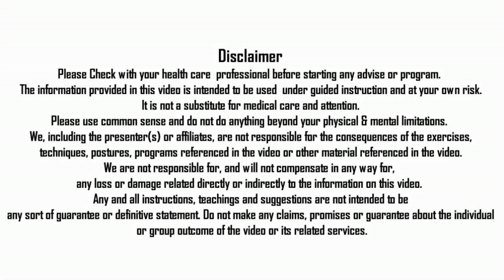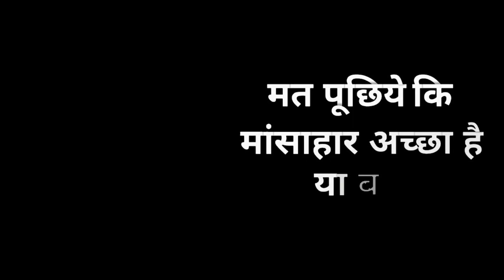स्वास्थ्य का 6th लैसन | 6th LESSON OF HEALTH | IMPORTANCE OF GUMS MASSAGE BY NITYANANDAM SHREE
In this video Nityanandam Shree explained about 6th lesson of health. Importance of gums massage by nityanandam shree.

Namaskaram!

NITYANANDAM MEDITATION
NITYANANDAM DISCOURSES